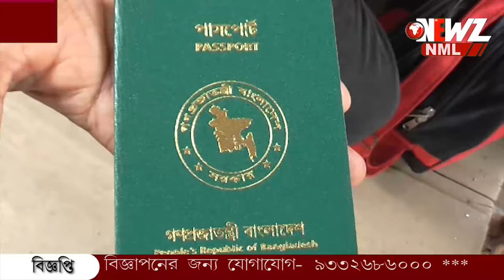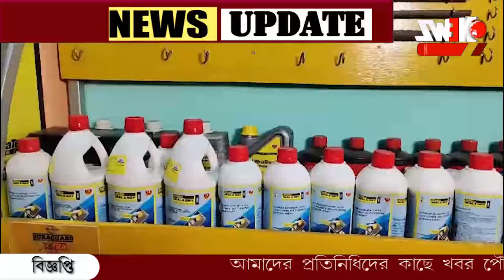পেট্রাপোলে মলদ্বারে লুকানো ৪০ লক্ষের সোনার বিস্কুট!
মলদ্বারে লুকানো ৪০ লক্ষের সোনার বিস্কুট! পেট্রাপোল সীমান্তে ধৃত পাচারকারী। সোনা পৌঁছানোর কথা ছিল কলকাতার বড় বাজারে।